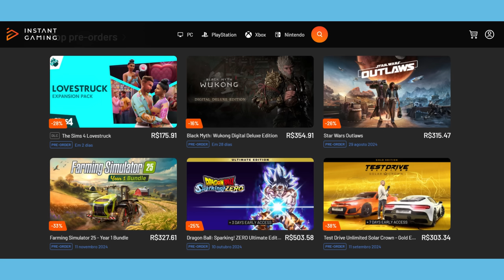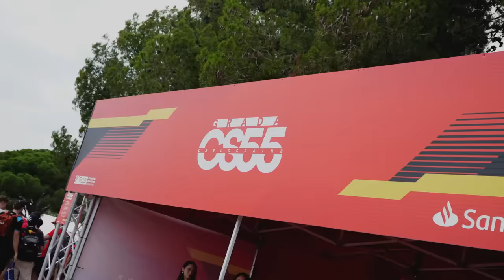FERRARI DÁ AULA DE COMO NÃO DESENVOLVER UM CARRO / ALPINE BUSCA NOVO CHEFE / OCON NA HAAS / HULK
Sergio Milani
@scuderiamilani (Twitter)

João 3:16

00:00 - Introdução
01:18 - Alpine vai trocar de chefe
03:06 - Impacto da saída de Seidl para Hulkenberg
04:20 - Ocon na Haas
05:35 - Padrão entre Hulkenberg e Ocon
06:22 - Ferrari 4 décimos atrás